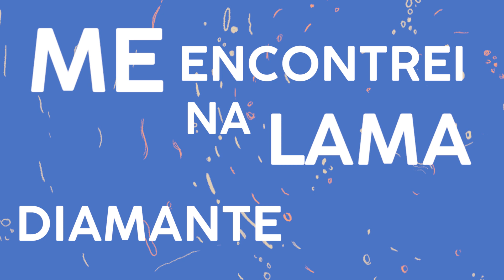Pedro Correia - Feito pra Mar (Lyric Vídeo)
Oficial Lyric Vídeo - Feito pra Mar.

Ficha Técnica:

Produtor: Djalma Soares
Mix e Master: Renan Martins
Direção de voz: Willian Kevin
Percussão: Djalma Soares
Violões: Arthur Brito

Artes/Design: Isabella Cardim
Animação/Lyric Vídeo: @produtora111